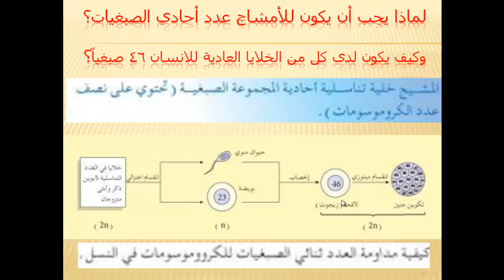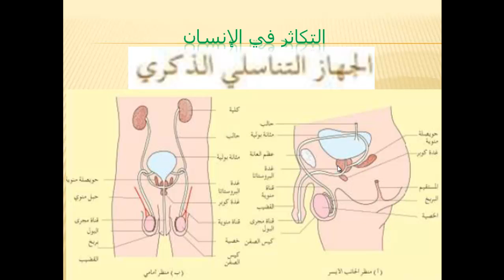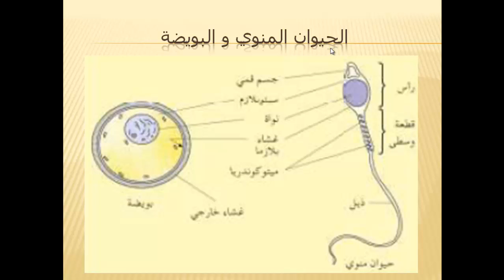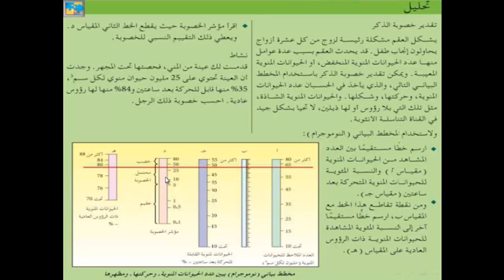الأحياء الدرس 30 الوحدة الخامسة الجزء 2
سلسلة تعليم الأحياء للصف الثالث الثانوي العلمي المنهاج الليبي